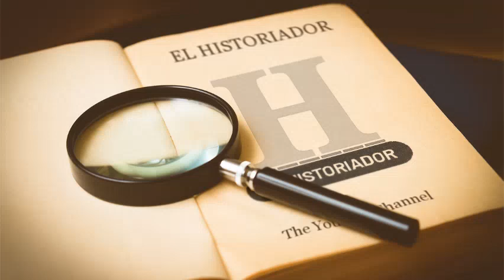Las 10 Guerras más cortas de la Historia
Este es un vídeo donde verás las 10 guerras más cortas de la Historia.

00:00 INTRO
00:36 TOP 10
01:31 TOP 9
02:50 TOP 8
04:08 TOP 7
04:54 TOP 6
05:50 TOP 5
06:25 TOP 4
07:04 TOP 3
07:49 TOP 2
08:32 TOP 1